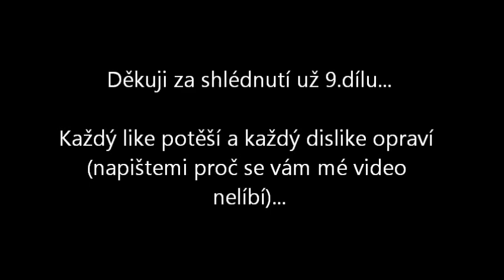Sidlo -Builderovinky (9.díl) - pistol ze stříkačky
Tento už devátý díl je o tom jak si vycraftit pistoli ze stříkačky.

Ikdyž jsem říkal že budu vydávat videa jednou za týden řekl jsem si že udělám vyjímku.

Jinak můžete se těšit na Mini Film a taky na 10. díl Builderoivinek (bude to speciál)